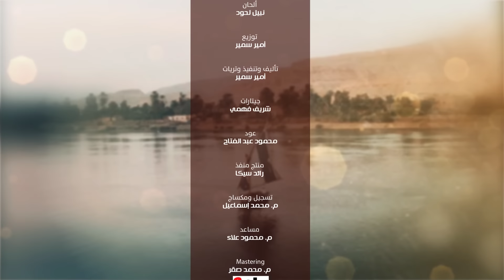Basata Band - Ana Men Masr ( Lyrics Video - 2019 ) فريق بساطة - انا من مصر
Vodafone | حصرياً لعملاء ڤودافون، أطلب #170* واسمع الالبوم قبل اى حد، او دوس على اللينك ده

ولكول تون أغنية انا من مصر ، دوس على اللينك ده
او ابعت 739 في رسالة لـ٥٥٥٥

كلمات : سالم الشهباني
الحان :نبيل لحود
توزيع : امير سمير

فرقة بساطة

إيهاب عبد الواحد:غناء وجيتار

ماريز لحود:غناء

مايكل فؤاد: قانون

إيهاب سمير :غناء وتشيللو وبيانو

أمير سمير:غناء وكمان وبيانو

رائد سيكا : إيقاعات

هاني سيكا:إيقاعات

محمد العشري: باص جيتار

-Lyrics | كلمات الأغنية :

بحق النيل و رب النيل...و رب المصحف و الإنجيل
..و رب الكلمة يا بلادي..لغنيلك في يوم النصر يا بلادي. ..
بحق النصر يا بلادي...و أقول للدنيا تسمعني. ..انا من مصر

بحق الليل و رب الليل...بحق الليل و رب الليل و رب المطرة و رب السيل
...بحق القادر الهادي...بحق العامل الفلاح ..في طين الأرض يا ولادي...بحق الشمس تتفتح جناين ورد.

بحق العشق هتكوني في روحي يا مصر..
بحق الأرض يا جنة و اسمك مصر...
لغنيلك في يوم النصر يا بلادي...بحق النصر يا بلادي ..و أقول للدنيا تسمعني. ..
أنا من مصر.